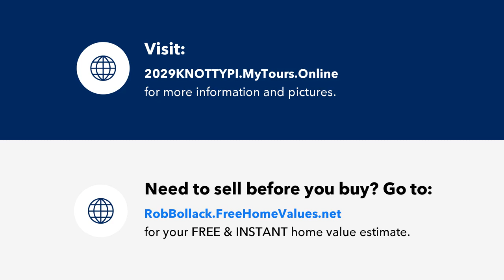2029 KNOTTY PINE DRIVE, ABINGDON, MD Presented by Rob Bollack.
Contact Rob Bollack for more information.
The Bollack Team of Cummings & Co Realtors

Introducing this Beautiful Brick-Front Colonial, located in the quiet community of Timberwood! Recently Renovated this 4 Bedroom, 4 Bath Home, Features New SS Kitchen Appliances, New Granite Countertops, 42" Custom Cabinets, A Rare Breakfast Nook, and Upgraded Laminate Flooring. Additional recent improvements include Fresh Paint throughout, All New Carpet, and a recently replaced Water Heater & HVAC System! Enjoy a spacious 2-Car Garage, and a oversized crawl space area in the basement for additional storage. Walk out back to the recently painted deck, where you will enjoy your fenced-in yard that is backed by beautiful trees for privacy!

Licensed In: MD